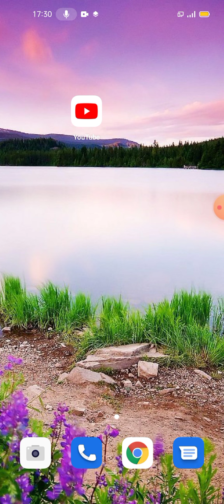12th PUBLIC EXAM IN ONLINE ??? || அமைச்சரின் பதில்